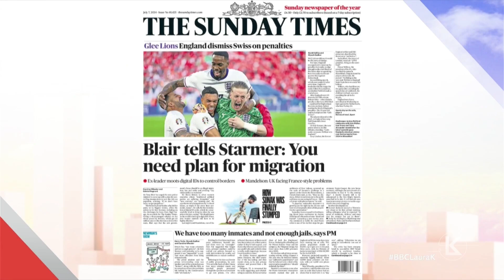Sunday with Laura Kuenssburg (Opening) - Sunday 7th July 2024 - BBC One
The opening to the first Sunday programme following the general election.

Programme Description:
"Interviews with key politicians and public figures."

First Broadcast:
9am
Sunday 7th July 2024
BBC One